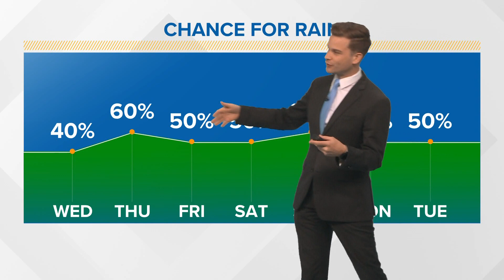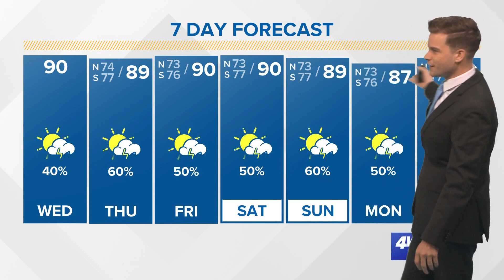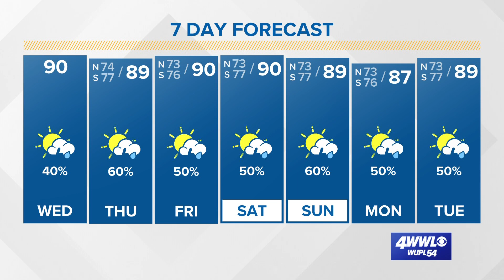Wednesday tropical update: Heavy rain but system unlikely to develop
In Wednesday's tropical update, some heavy rain totals are possible along the north central Gulf coast through the weekend.

The tropical disturbance along the coast is unlikely to develop much more. It's currently a trough of low pressure stretching from the Louisiana coast to the Florida Panhandle. With its close proximity to land, it has likely run out of time and water to develop much more. It will help enhance daily downpours across the region, especially near the coast. With tropical moisture around downpours will be heavy, so we'll need to watch for street flooding each day.